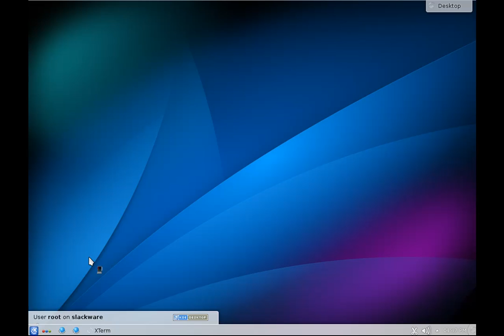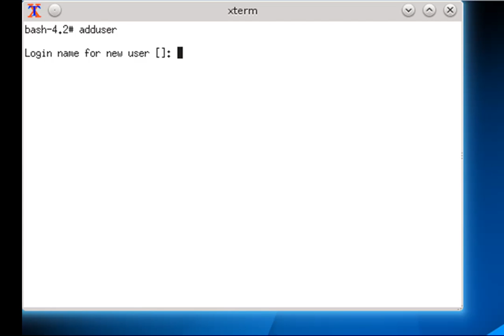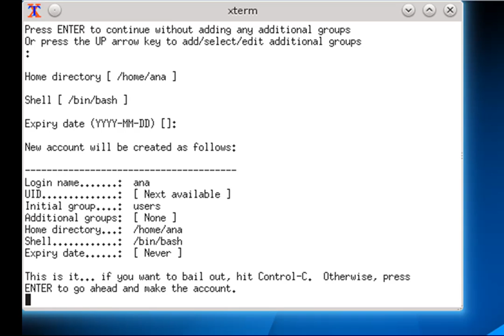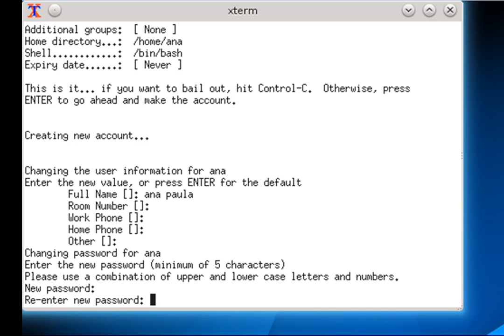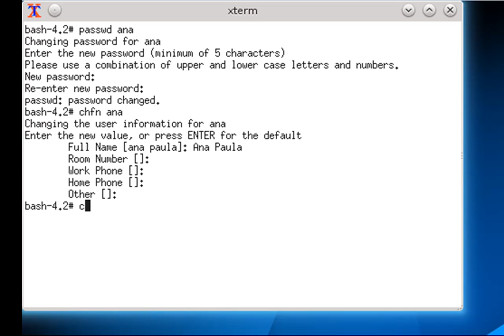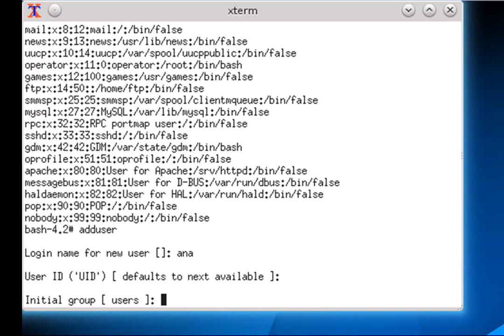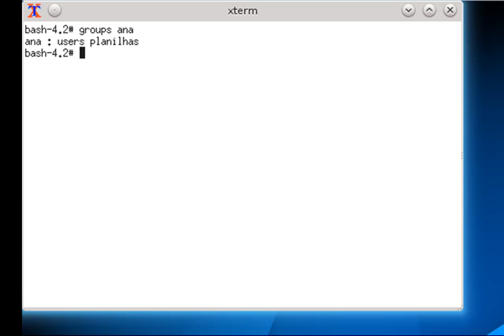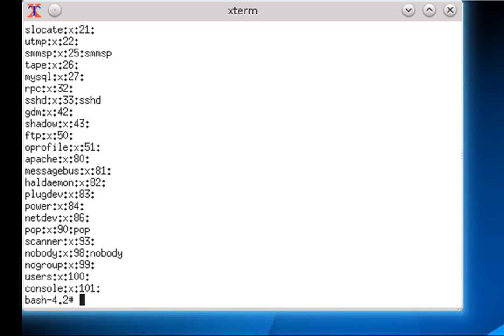Slackware 14.1 Linux - Gerenciamento de Usuários via Terminal 02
Slackware 14.1 Linux - Gerenciamento de Usuários via Terminal

Neste vídeo vamos mostrar como realizar o gerenciamento de usuários a partir do terminal no Linux Slackware, incluindo criar e excluir usuários do sistema.

Contribua com a Bóson Treinamentos!:
Clube de Contribuições do Catarse: